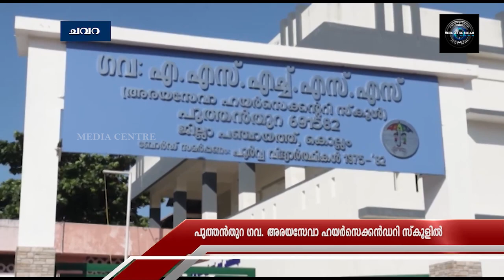NOON NEWS 21.12.2023